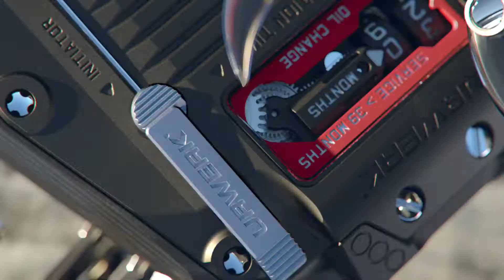URWERK UR-220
Odcinek 5/5 ;)
Film : URWERK